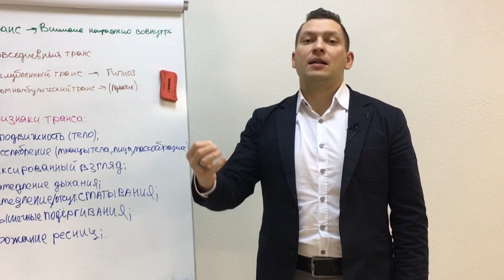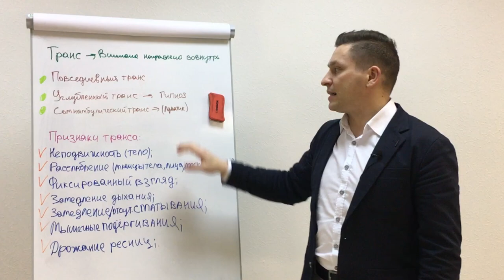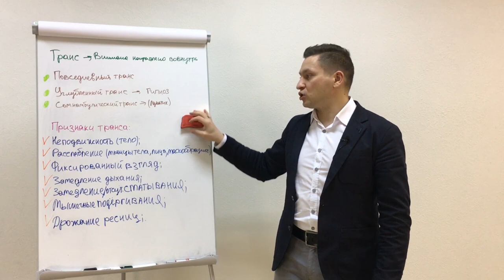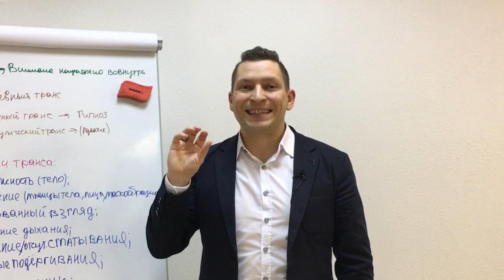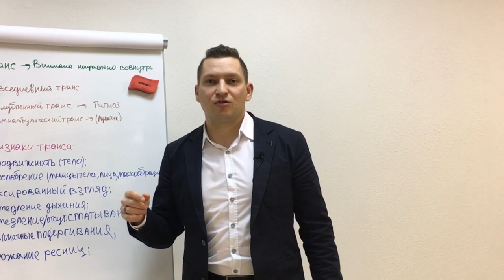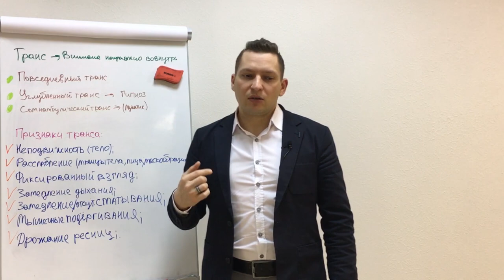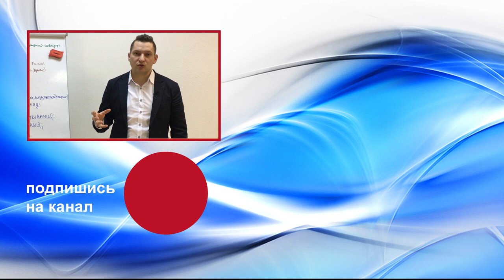Гипноз для начинающих. Гипноз и транс, что это? НЛП для начинающих. Юрий Пузыревский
В этом видео рассказываю про гипноз и транс, что это? Серия видео НЛП для начинающих посвящена техникам НЛП и основным понятиям с которыми вы можете встретиться при изучении НЛП. Гипноз для начинающих иногда дается не легко. Так как многие не могут осознать это состояние.